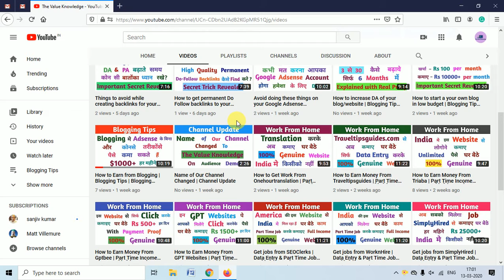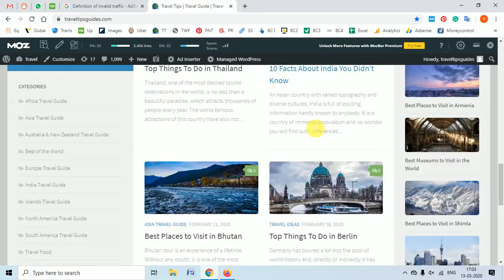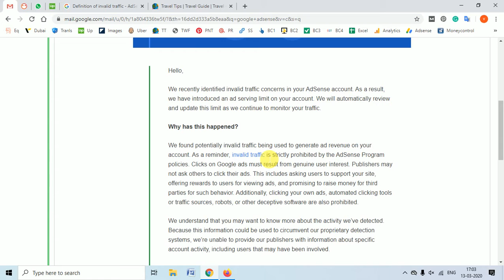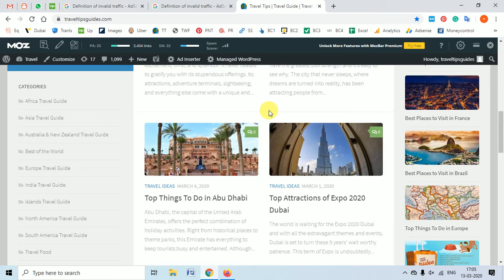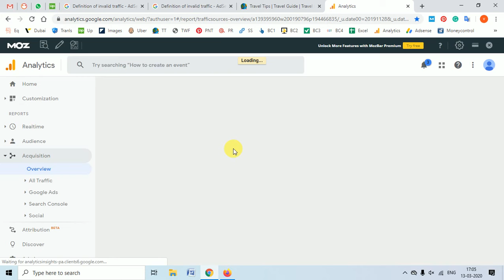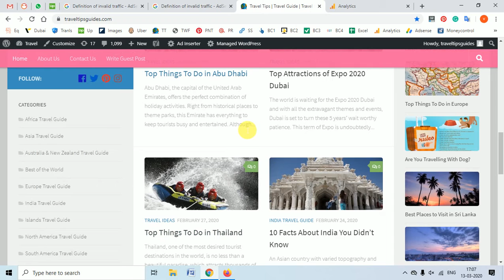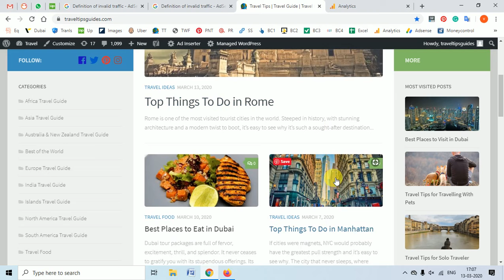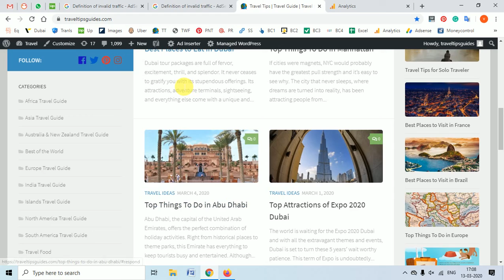How to protect your Blog/Website from Invalid Traffic | Blogging Guide | Blogging Tips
In this video, we have discussed how to protect your website from Invalid Traffic.